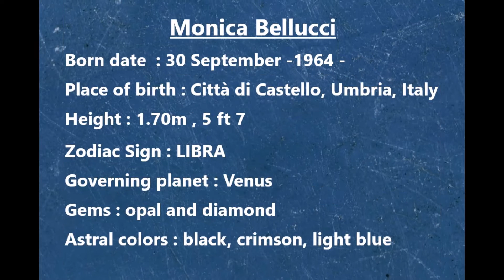Monica Bellucci biography reviews photo shooting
Monica Bellucci
Born date  : 30 September -1964 -
Place of birth : Città di Castello, Umbria, Italy
Height : 1.70m , 5 ft 7
Zodiac Sign : LIBRA
Governing planet : Venus
Gems : opal and diamond
Astral colors : black, crimson, light blue